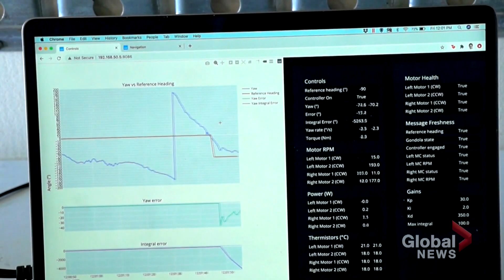Canada’s 1st space rocket factory opens with aim to be more eco-friendly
Right now, the only way to get to outer space is to launch an extremely expensive and environmentally damaging rocket. But what if there was a cheaper, more eco-friendly way to travel in orbit?

Canadian startup SpaceRyde is promising to provide a cheaper, more efficient way for goods to go to space and back through high-altitude balloons.

A balloon will carry Spaceryde's rocket three times higher than commercial airlines fly, then microcomputers will determine the trajectory of the rocket before it launches into the atmosphere.

As Mike Drolet reports, the rockets will not be transporting people, but packages, including satellites.